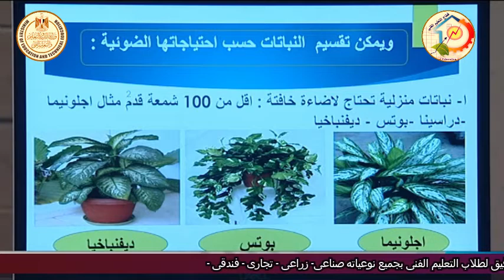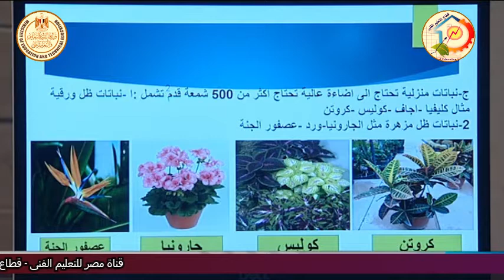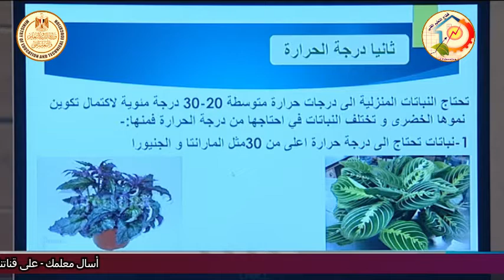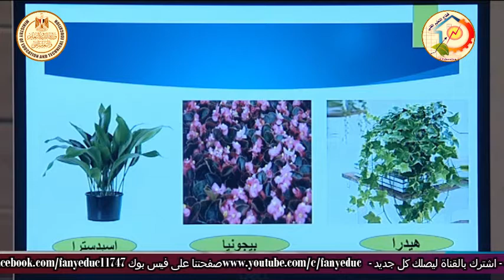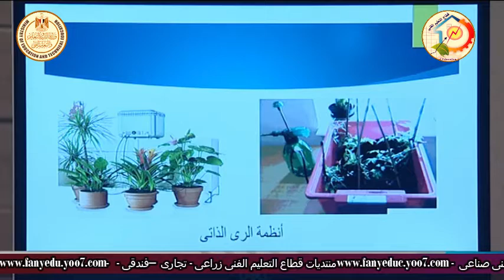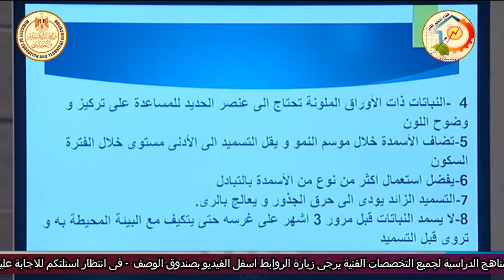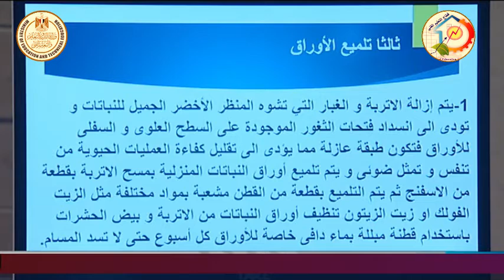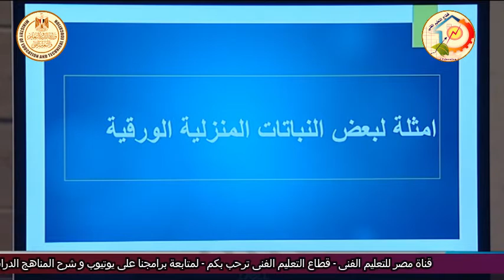الصف الثالث زراعى - خدمة حاصلات بستانية زينه - خدمة ورعاية النباتات المنزلية - أ سناء شاذلى